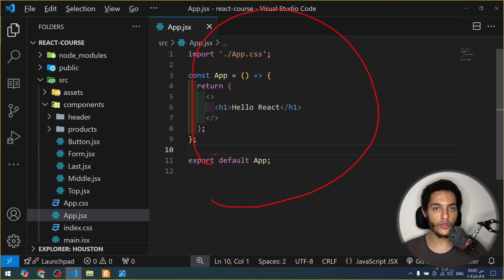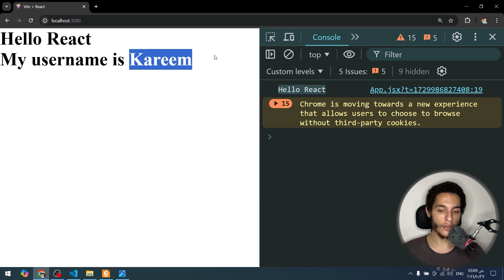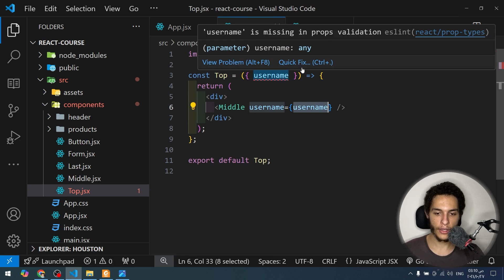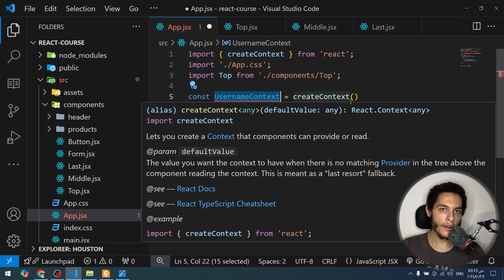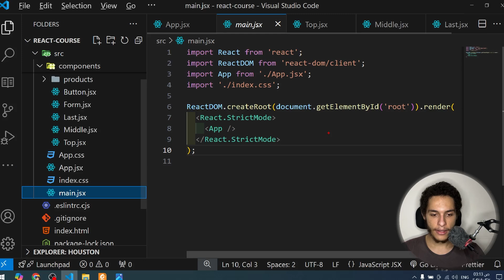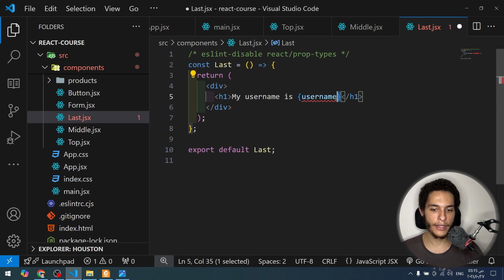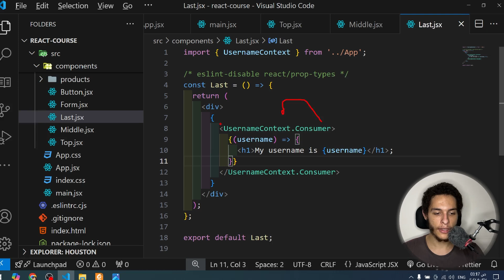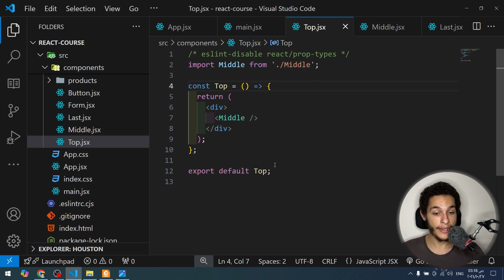Context API (ex1) in ReactJS [25] | دورة شاملة لتعلم ريأكت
In this video : React JS (19) Course for beginners with real examples and powerful projects.

Next-Auth Login Authentication Tutorial with Next.js App Directory